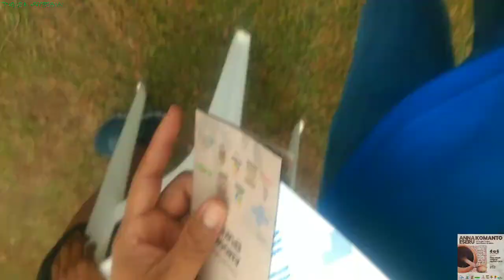Aplicação de pimenta malagueta benzida nos olhos-Raposa Normandia-RR